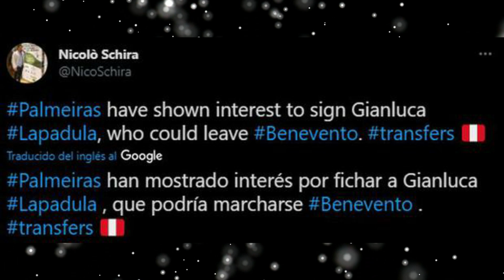PERU VS ECUADOR GIANLUCA LAPADULA NO JUGARÁ NUEVO ONCE SELECCION PERUANA, LAPADULA AL PALMEIRAS?